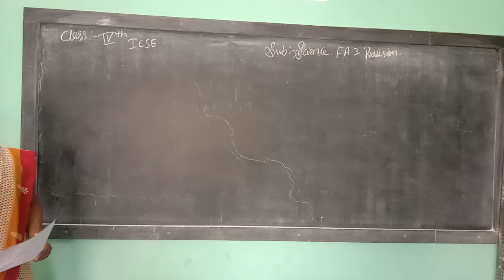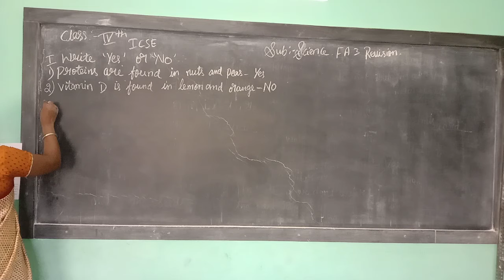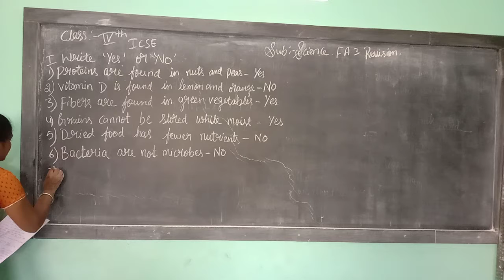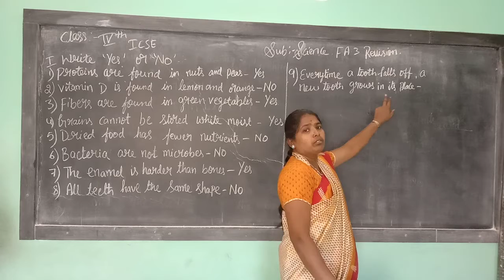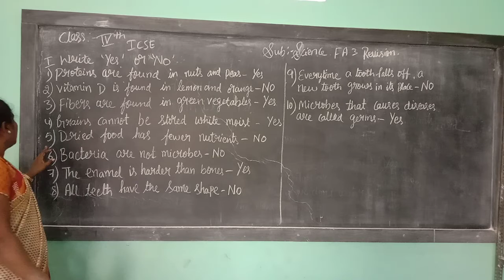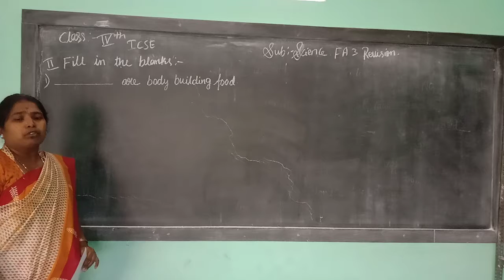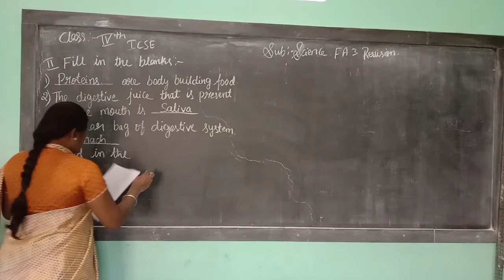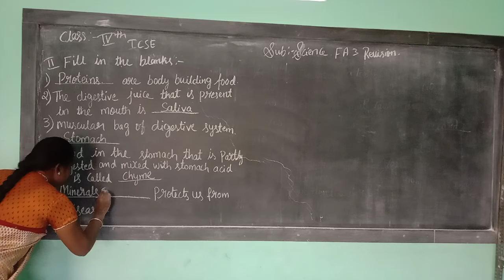4th icse science part 1